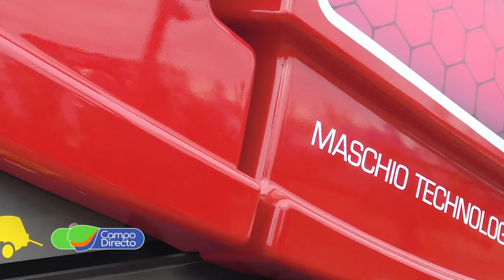Conocemos la rotoenfardadora 5834 de Mainero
Agroactiva fue el escenario de presentación de la nueva rotoenfardadora de Mainero. Más tecnología, velocidad y calidad de rollos.